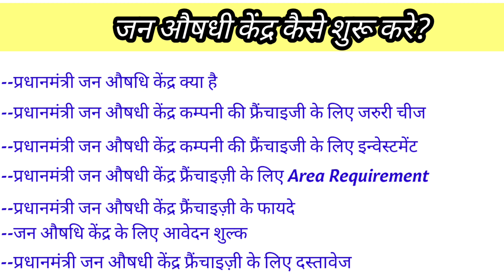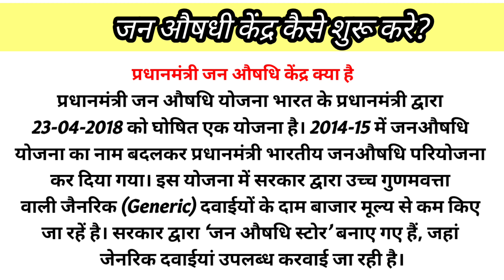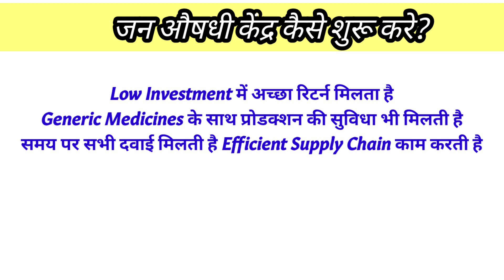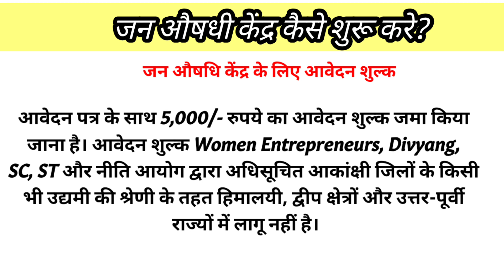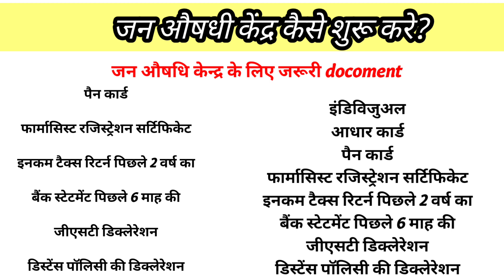जन औषधी केन्द्र कैसे खोले|How To Start Jan Aushdhi Kendra|Pradhanmantri Jan Aushdhi Kendra